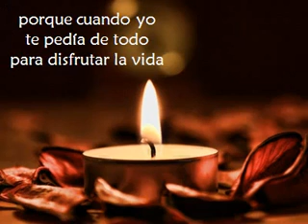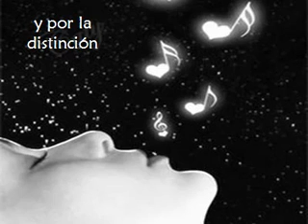Gracias SEÑOR por este dia